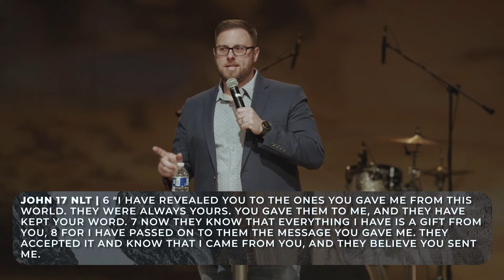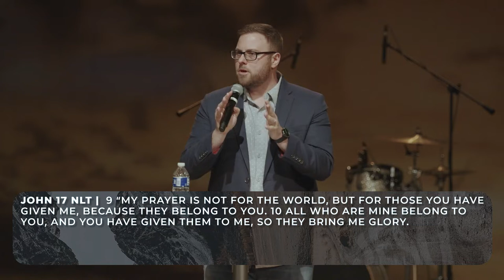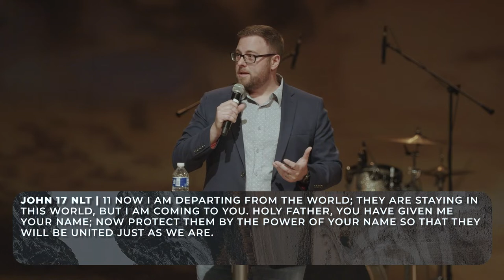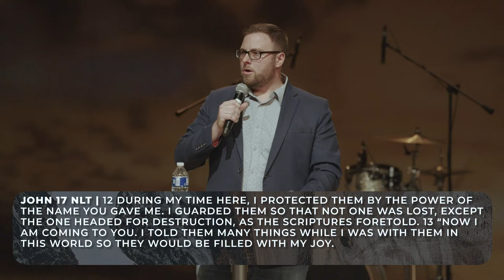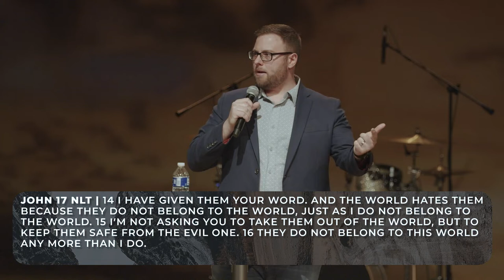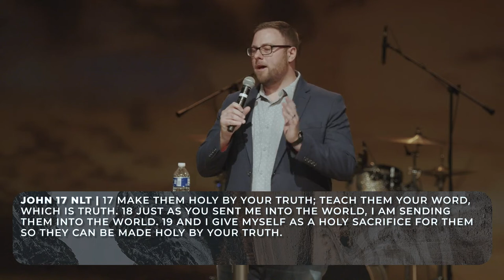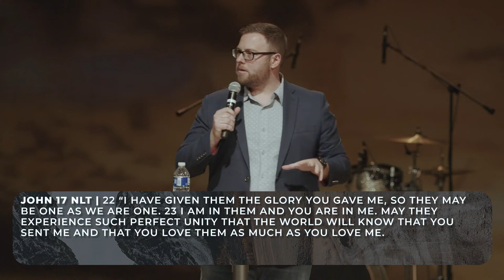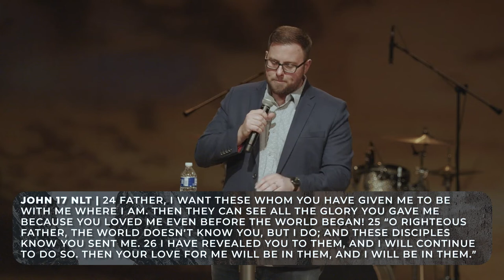Jesus Prays For Us | On The Road To The Cross Series | Pastor Ryan Coon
Calvary Church
1141 E Lebanon Rd.
Dover, DE. 19901
CalvaryDover.org

Office Hours
Saturday: CLOSED